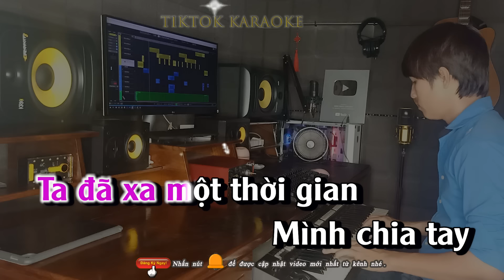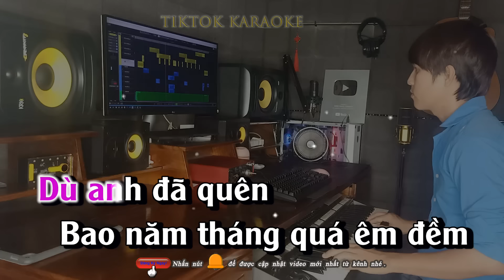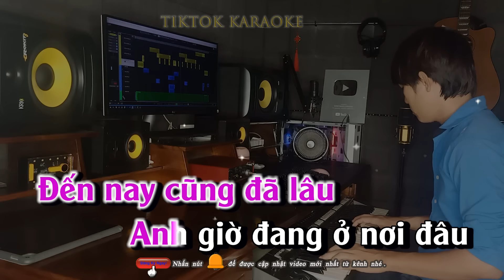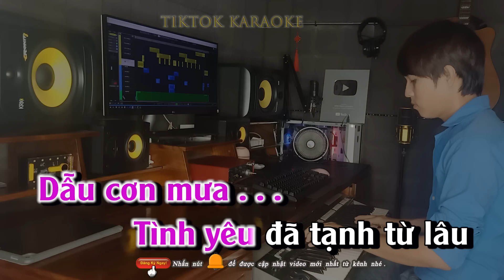Mưa Đã Tạnh - Karaoke Tone Nữ | Tiktok Karaoke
Mưa Đã tạnh
sáng tác: Khánh Đơn
Bản quyền thuộc TIKTOK KARAOKE
Beat Phối:  Quang Quân 89
🚫 Nếu có vướn âm thanh bản quyền về ca khúc xin giơ tay đánh khẽ gởi mail tôi sẽ nhanh chóng hợp tác giải quyết nhanh nhất. Cảm ơn tác giả cho ra ca khúc hay cho mọi người đam mê yêu thích về ca hát
mưađãtạnh mưađãtạnhnhậtkimanh karaoketiktok karaokenhạctrẻ karaoketonenu muadatanhkaraoke beatchuan# thịnhhànhkaraoke#